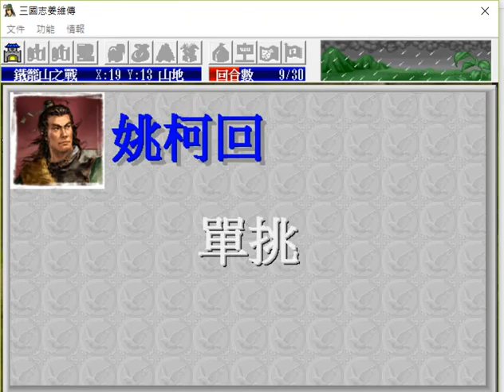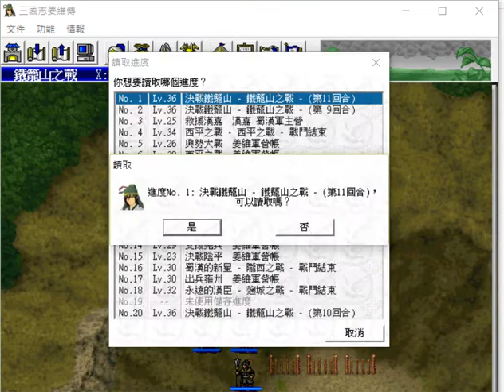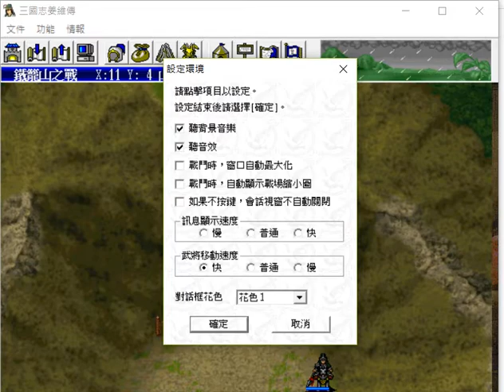三國志姜維傳5.9 鐵籠山之戰(困難)S21